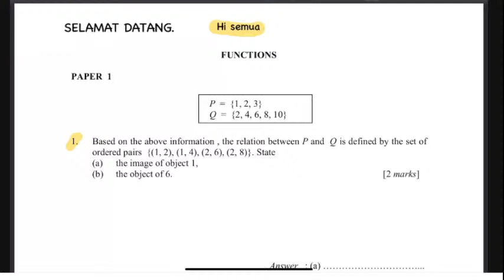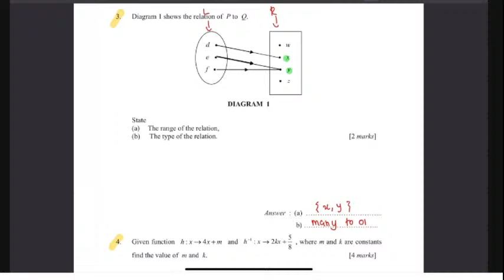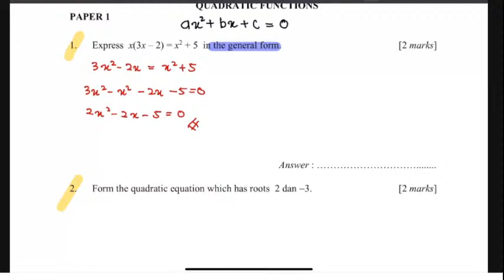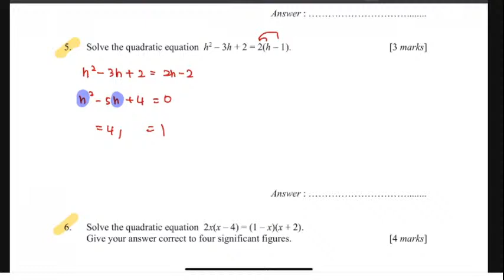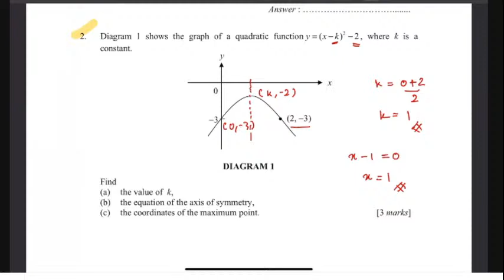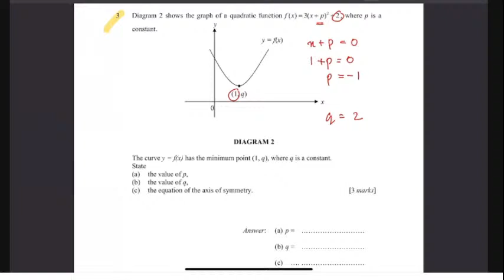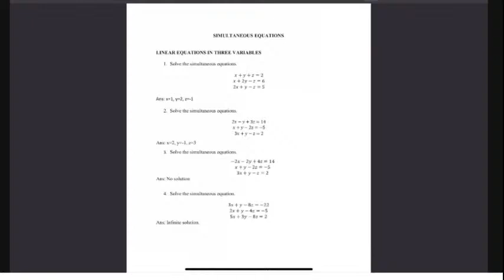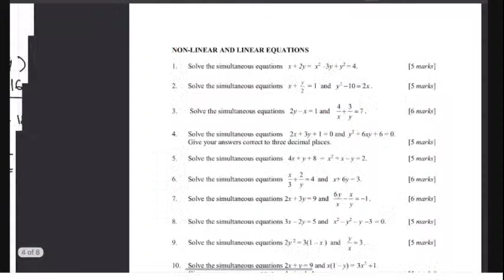Addmath F4 28/04/2021 (REVISION FINAL SEM 1)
soalan kast refer pdf yg kita discuss, dlm video ada mistake sikit